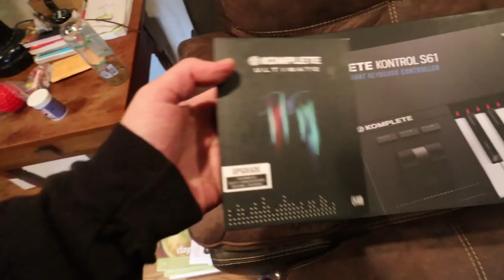2 Years Buttered Up and Doin Business + Let People Go + All New Everything + Komplete Kontrol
Mail:Teddy Safarian
2506 W. Main St #200
Littleton,Co, 80120